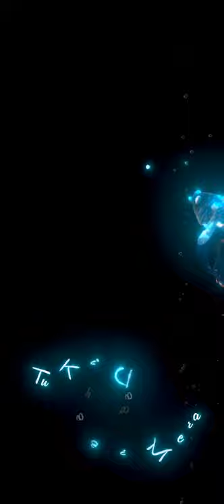new glow screen blue fish trend status